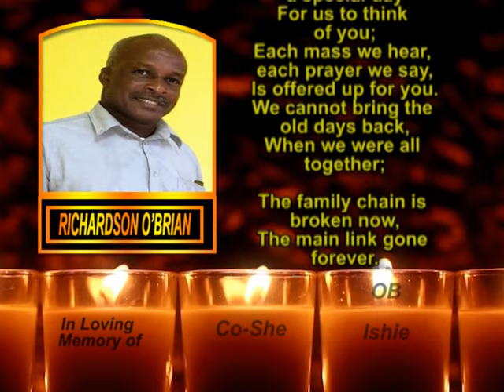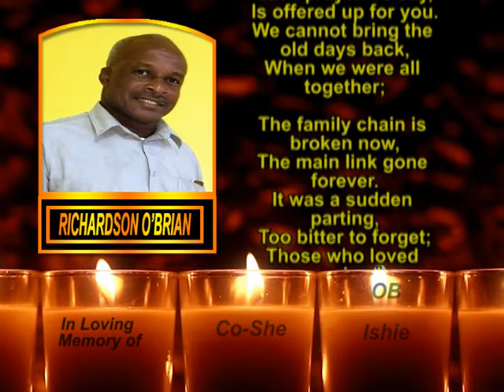Richardson O’Brian Memorial